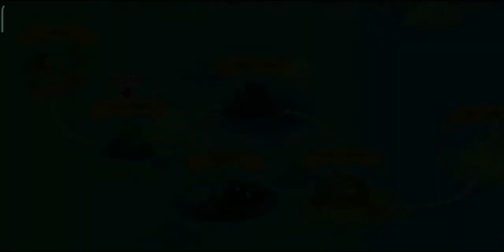Catching The Fiendshark!!/ Fisher Cat #112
Fiendshark / Fisher Cat #112
Is this the cousin of the Whale shark.

GAME INFO

Name : The FisherCat
Developer : Macaron
Publisher : LoadComplete
Platforms : Android
Release Date : January 2018